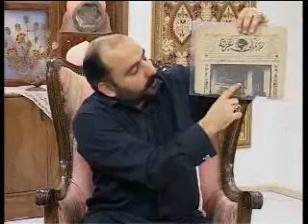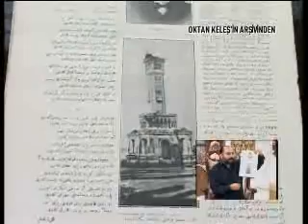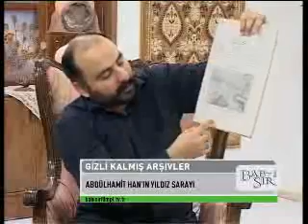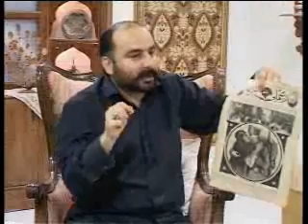Bab-ı Sır -6 ( 17.05.2010 )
Bab-ı Sır Programı -MPL, -ARŞİV- Oktan Keleş, program konusu; Hıdırellez